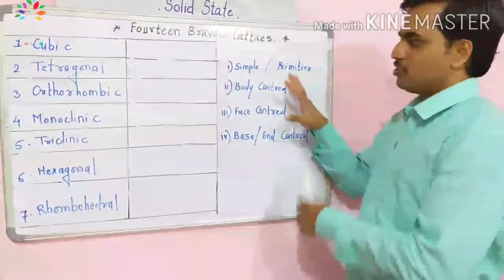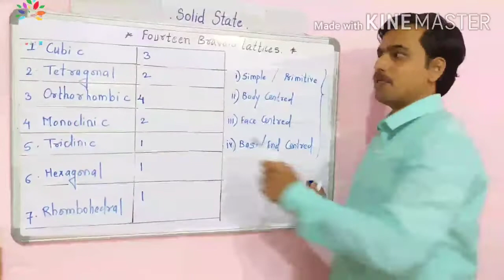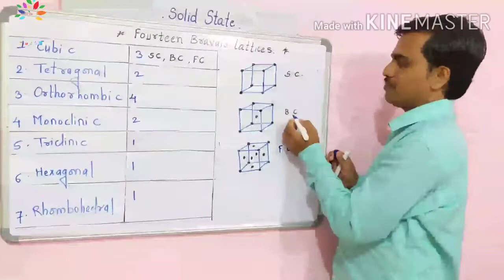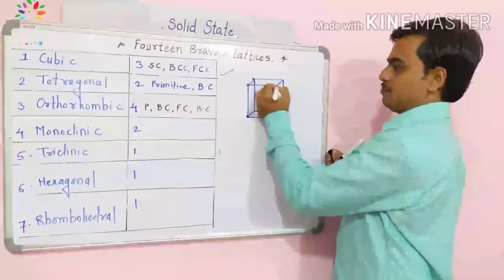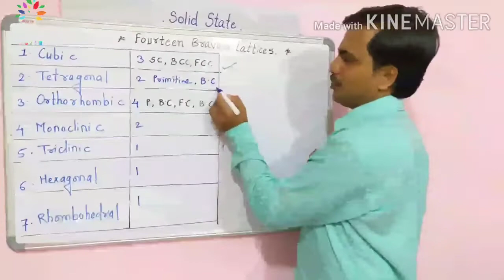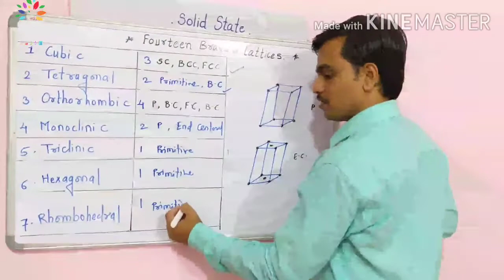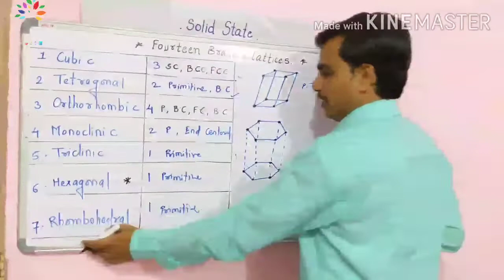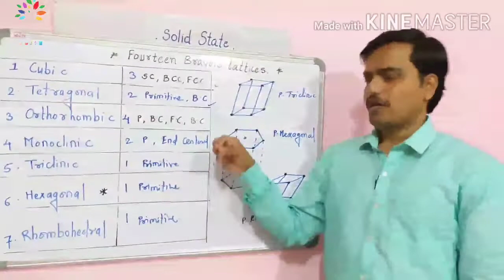Solid State - 7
Fourteen Bravais lattices